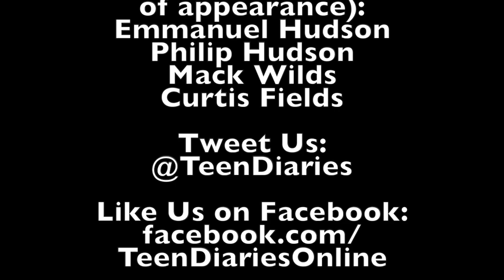2013 LUDADAY WEEKEND | The Hudson Brothers, Curtis Fields, and Mack Wilds!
The Hudson Brothers, Curtis Fields, and Mack Wilds discuss their favorite part of Ludaday weekend, the philanthropy and their next projects! Check it out:

| ABOUT: Teen Diaries |

Where Hip-Pop, Fashion and Teen Culture Collide.

The digital destination, launched in August 2007, is dedicated to
helping multicultural females (ages 13 to 22) transition into
adulthood. From fashion to finance, the unique lifestyle website,
provides a platform for teens to share, support, discuss, and debate
the issues that affect this unique population. It is educational,
inspirational, empowering and entertaining.